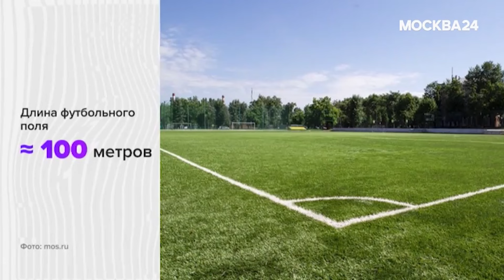Как в Москве строят национальный космический центр - Это Москва 24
Как строят крупнейший космический центр в мире? Сколько тысяч человек будет работать в новом здании? И почему в главной башне всего 47 этажей?